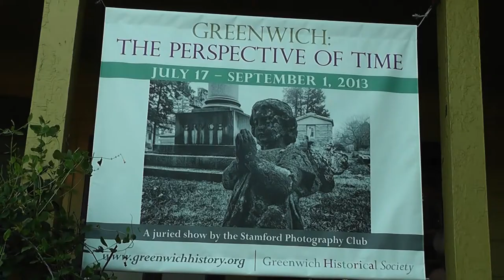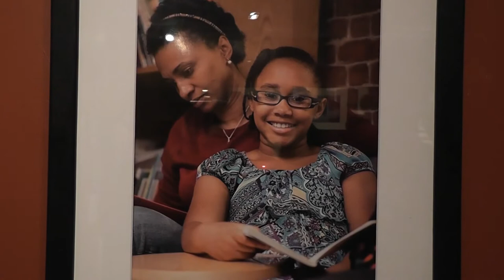The Perspective of Time in Greenwich on Display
"We're always looking for challening things to photograph and shoot and I think this was a really interesting challenges for our members and our members really embraced this challenge."
The Greenwich Historical Society and the Stamford Photography Club held an opening reception for the collaborated exhibit Greenwich - The Perspective of Time at the Storehouse Gallery in Cos Cob.

Mike Harris, one of the photographers whose work is on display in the show said "What we wanted to do is not just photograph old things in Greenwich, but to take photographs that conveyed changing times in Greenwich."

The show features juried images from members of the Stamford Photography Club representing the changing face of the Greenwich Community
Dallas Molerin, a member of the Stamford Photography Club who took photographs of Art in Public Places in Greenwich said "I think they [Greenwich Historical Society] were looking for something unique and we thought that the concept of history past and present would fit in with them."

Jean-Marc Bara, a member of the Stamford Photography Club took photographs of Greenwich Avenue. He said "Greenwich Avenue is not a static row of two buildings. It's constantly changing as the shops try to adapt to shoppers desires and change in the retail market and soforth. It's very dynamic and I thought it would be great if I could take the whole of Greenwich Avenue at one point in time."

The exhibition features photographs ranging from the Boys and Girls Club of Greenwich to the last two Greenwich farms and images of the demolition of the Greenwich Central Fire House.

President of the Stamford Photography Club Sandy Gennrich said "[It's] something that we don't always do as everyday photographers. We're into landscape photography or portrait photography or travel photography and having to think of the story that goes with it was for me what was really unique about this project."

Greenwich - The Perspective of Time opensWednesday, July 17thand will be on display at the Greenwich History Society's Storehouse Galleryuntil September 1st.